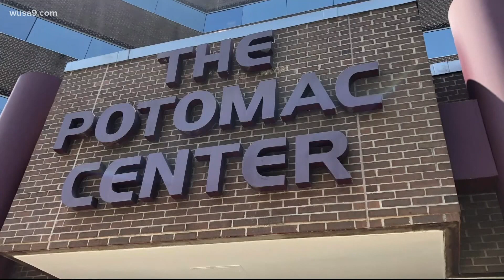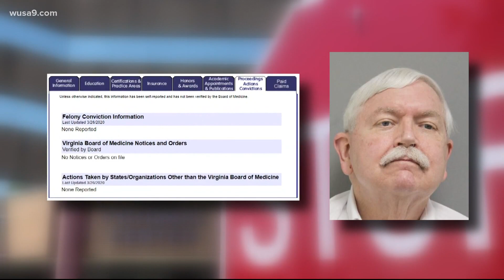Virginia pediatrician arrested on sexual assault charges, police say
A Virginia pediatrician has been arrested on charges of sexually assaulting two young victims while practicing medicine, according to Prince William County Police.

Back in November 2020, the Special Victims Unit in the Prince William Police Department began an investigation into a reported sexual assault at the Potomac Pediatrics P.C. located at 2296 Opitz Boulevard in Woodbridge, according to police. The investigation included alleged sexual assaults that happened between October 2014 and November 2020 by Leonard Lee Touchette, said PWPD.

Police said one of Touchette's alleged victims was a woman who was a girl between the ages of 11 and 17 years old at the time of the reported offenses.

The assaults occurred on more than one occasion during that time frame, according to police.

When WUSA9 asked if police were looking for any additional victims, police said that "we will certainly investigate any allegations that are brought to our attention.”

Touchette has been charged with two counts of object sexual penetration and two counts of aggravated sexual battery, according to PWPD.